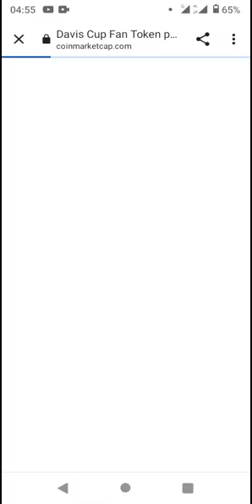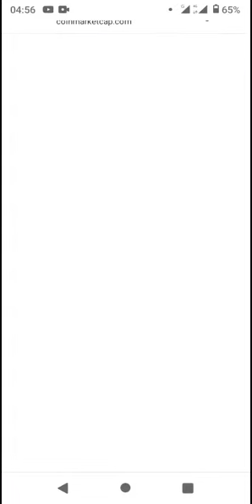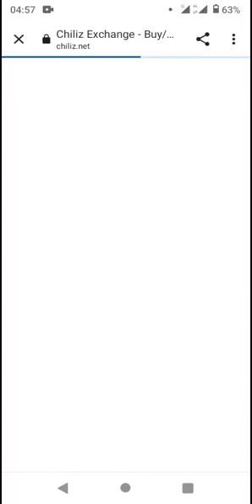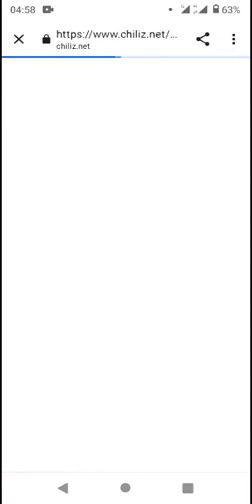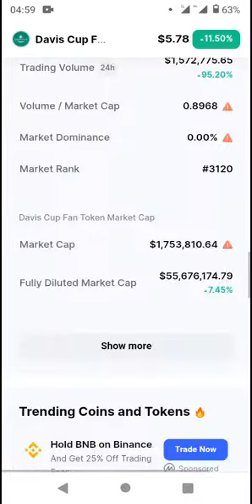Token - CoinMarketCap New Coin Listed 2022 (*Pls SUBSCRIBE▶️ for more)